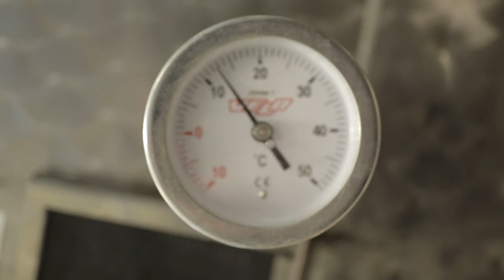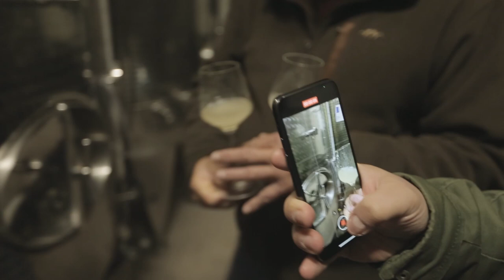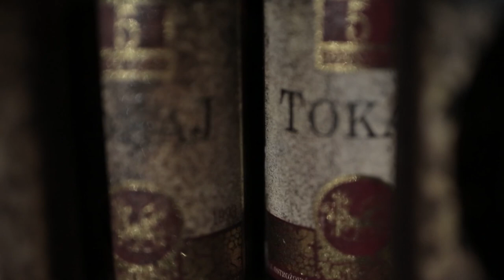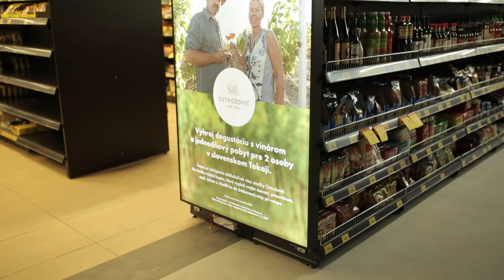#1 | Fajne rozhovory | Vinárstvo Ostrožovič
V prvom dieli Fajnych rozhovorov zavítame do vinárstva Ostrožovič, ktoré je charakteristické výrobou tokajského vína. Zoznámime sa s procesom zberu hrozna, jeho odrodami, zretím a skladovaním vína a samozrejme aj niečo ochutnáme.